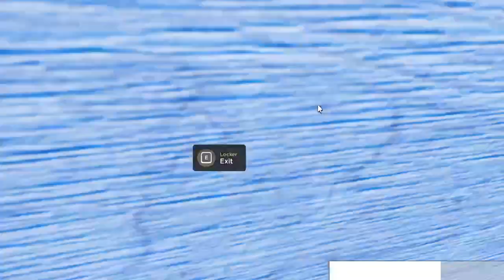Beta A-7 release Real oh my god!1!1!1!1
tottaly not a a-350 copy